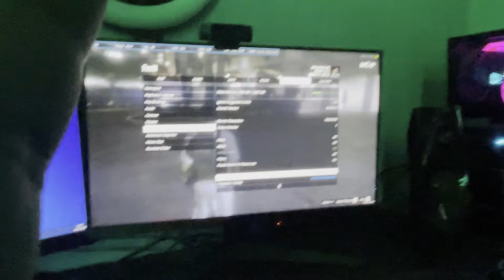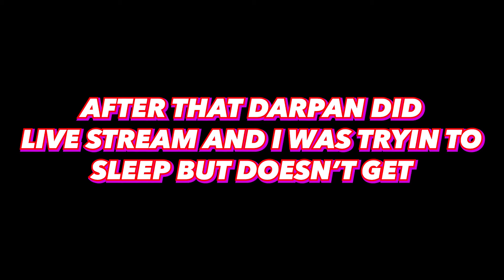Golgappe challenge vlog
Hello friends,
Hope you like the video, tell we your opinion in the comment section.

    ➤Wanna Support Me Financially Google pay -  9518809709
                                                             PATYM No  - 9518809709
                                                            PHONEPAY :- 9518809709